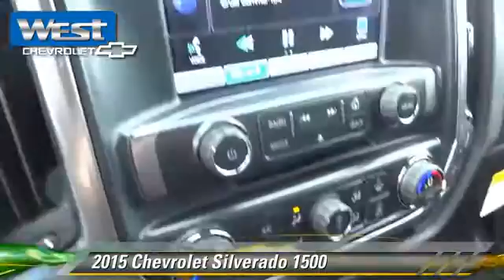New 2015 Chevrolet Silverado 1500 - Alcoa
West Chevrolet

2015 Chevrolet Silverado 1500

$44,935

Color: Black
Engine: 5.3L V8
Transmission: 6 Spd Automatic
Miles: 5
VIN: 3GCUKREC3FG134427
Stock: 134427

This vehicle features: Tire Pressure Monitor, Driver Air Bag, Stability Control, Driver Illuminated Vanity Mirror, Passenger Vanity Mirror, Power Windows, Rear Bench Seat, Pass-Through Rear Seat, 4-Wheel Disc Brakes, Air bags dual-stage frontal and side-impact driv, 6-Speaker Audio System, Mirror caps body-color, CornerStep rear bumper, Tailgate EZ-Lift and Lower, Tailgate and bed rail protection cap top, Bumper rear chrome, Bumper front chrome, Tire carrier lock keyed cylinder lock that utiliz, Wheel full-size spare 17" x 7" (43.2 c, Battery heavy-duty 730 cold-cranking amps/70 Amp-, Cooling external engine oil cooler, Four Wheel Drive, Body Pick Up Box, Seat rear 60/40 folding bench (folds up) 3-passe, Door Handles Body-Color, Wheelhouse liners rear, Traction Control, Driver Vanity Mirror, ABS, Assist handle front passenger on A-pillar, Visors driver and front passenger illuminated van, Windows power front and rear with driver express, Driver Information Center 4.2-inch diagonal color, Moldings bodyside body color, Tailgate locking utilizes same key as ignition an, Exhaust aluminized stainless-steel muffler and ta, Brakes 4-wheel disc with DURALIFE rotors 4-wheel, Suspension Package Handling/Trailering, Frame fully-boxed hydroformed front section, Alternator 150 amps, Rear axle 3.42 ratio (Standard on 4WD (LV3) 4.3L, Front Side Air Bag, Passenger Air Bag, Daytime Running Lights, Rear Privacy Glass, Power Steering, StabiliTrak stability control system with Proacti, Instrumentation 6-gauge cluster featuring speedom, Glass deep-tinted, Headlamps halogen reflector, Grille chrome with chrome surround chrome with c, Lamps cargo area cab mounted with switch on cent, Steering Electric Power Steering (EPS) assist ra, Transfer case electronic Autotrac with rotary dia, GVWR 7100 lbs. (3221 kg) (Requires 4WD models and

[DFIN:3:3199731:A:637:DFD88E15:0de37f859fd7ac1fb168a22e022b945f]